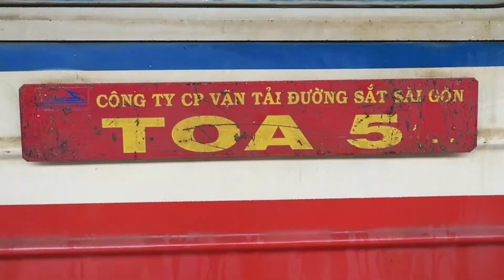TRAVEL DAY! Going to Ninh Binh - Day 14 - Vietnam Travel Vlog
Vietnam Travel Vlog  // Day 14  // Zokah Photo & Video
TRAVEL DAY! Going to Ninh Binh / Amazing Travel Adventures

We're exploring Vietnam with our friends Ryan and Steph! Follow us for more adventures from Vietnam.

Keep your eyes open for more VLOGS!

All filmed on the Canon G7X